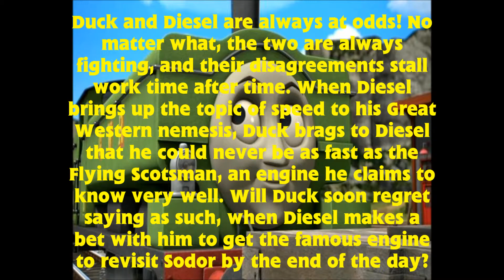Wooden Railway Stories: Season 2 Return Preview!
We couldn't resist giving our loyal fans a little preview of what's to come for Season 2 of Wooden Railway Stories!

While you're anticipating its grand return this September, take a look at this video to find out what's in store for our favorite wooden Sodor pals for the fall!

WOODEN RAILWAY STORIES
New Episodes Return Early September!

BATTLE OF SODOR: THE MOVIE
This Fall!